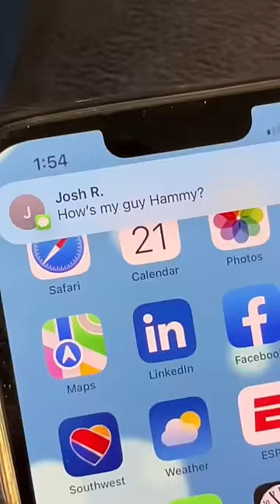Dog Gets Buried under 400 Toys!